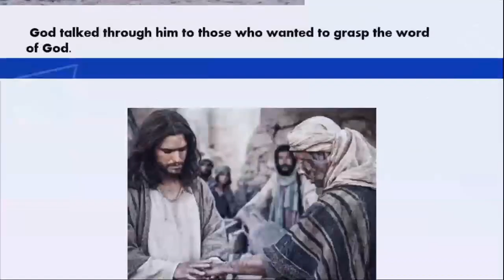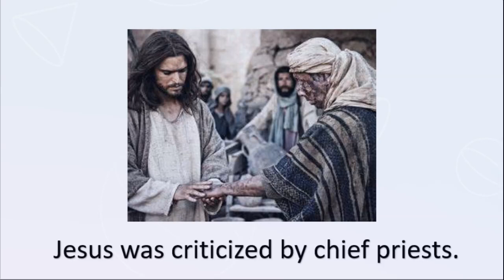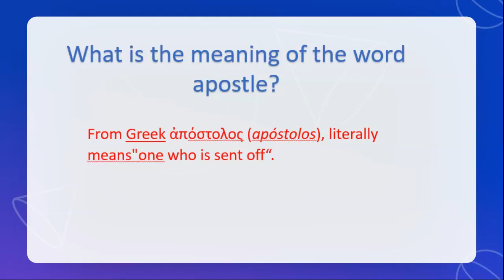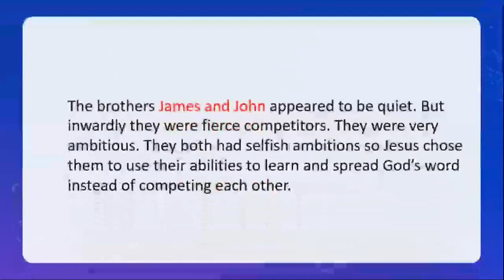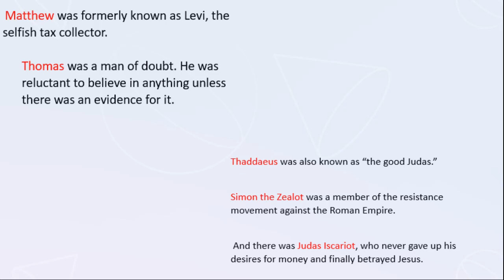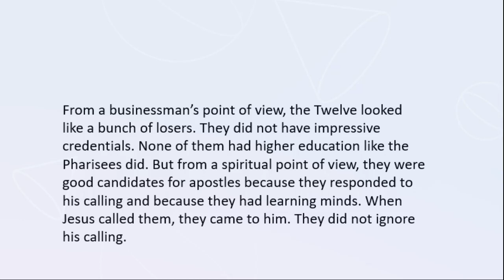Jesus calls 12 Apostles - Grade 6-8 - By Ms. khrysyna Semeniuk